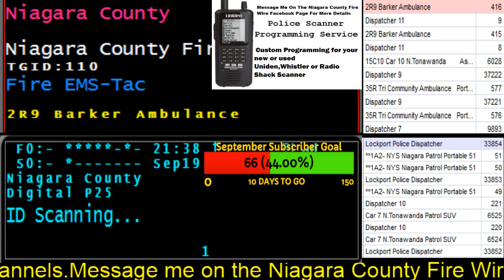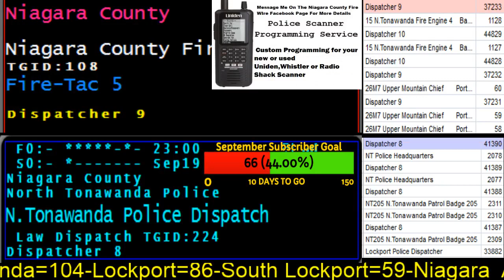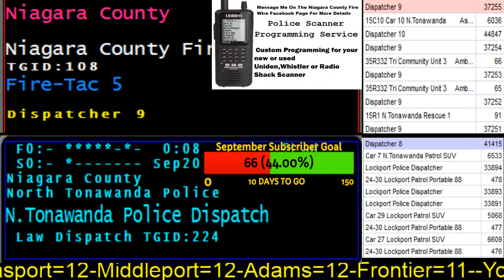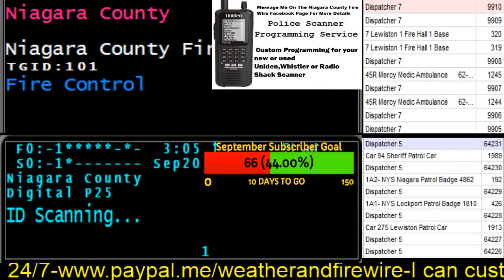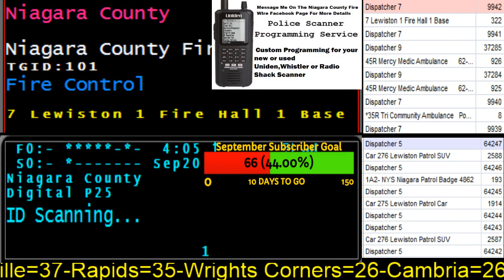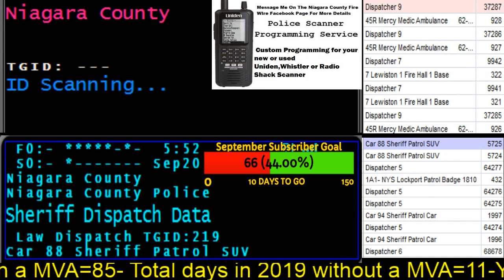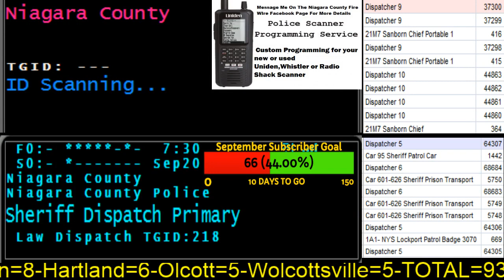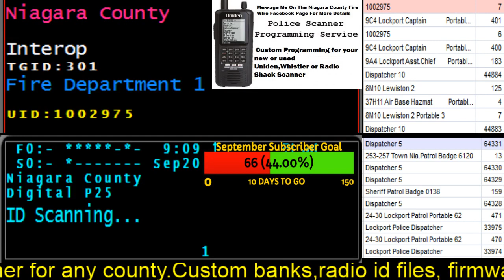09/20/19 AM Niagara County Fire Wire Live Police & Fire Scanner Stream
I can custom program your new or used scanner for you
🌟Niagara County Fire Wire along with its Youtube scanner streaming page & weather are privately run and funded.

DVR rewind feature lets you now rewind the entire length of the live stream so you can play back the incident that you are looking for. Use speaker balance if you only want to listen to one of the feeds.
The first feed will broadcast the  Niagara County Digital Public Safety  System and will contain the following channels.
1 Niagara County Fire Digital
2 North Tonawanda Fire Digital
3 Lockport Fire Digital
4 All of and Fire on scene TAC and OPS channels Digital

The second feed will broadcast the  Niagara County Digital Public Safety  System and will contain the following channels.
1 Niagara County Sheriff Digital
2 Lockport Police Digital
3 North Tonawanda Police
4 NYS Parks Police
 The Sheriff also dispatches,Barker,Lewiston,Middleport,Town of Niagara,NYS Police,Somerset & Youngstown